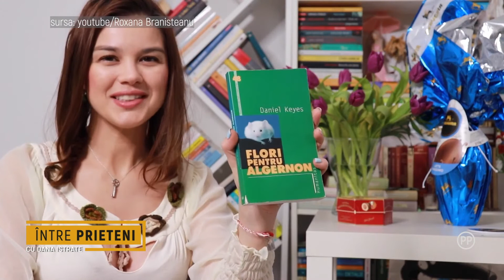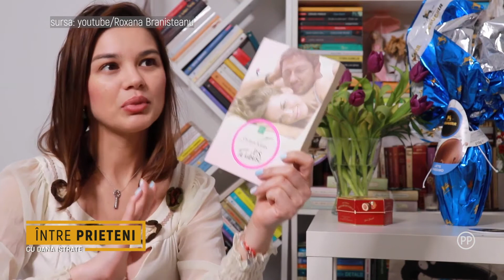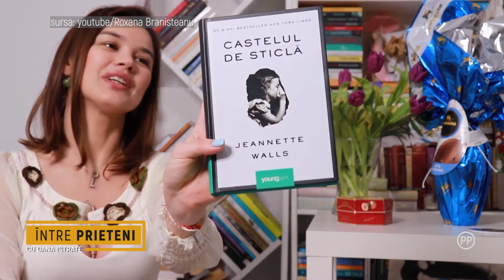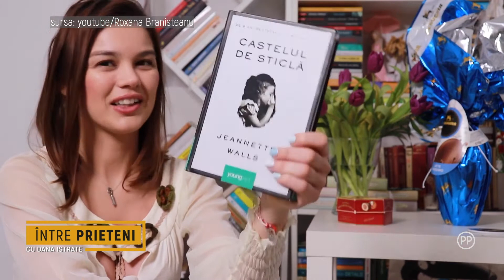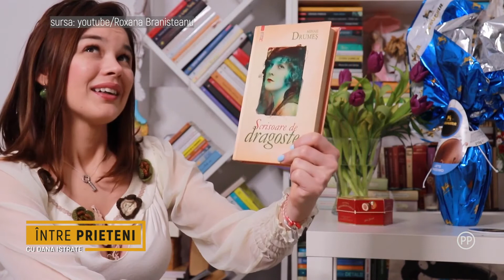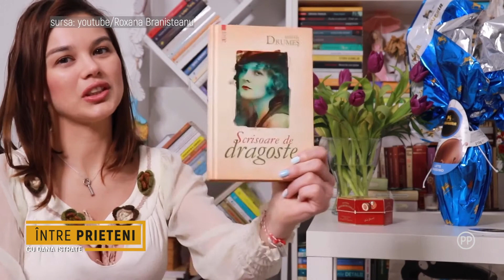Intre Prieteni - Catalina Nastase Alexandra Mazare, Gabriela Saulea - 22 Iun 2022 - P2 | MetropolaTV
Gabriel Fatu